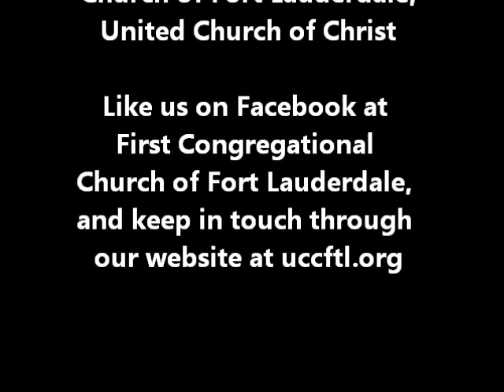Worship Service 3/31/2013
First Congregational Church of Fort Lauderdale, Easter Sunday morning worship.